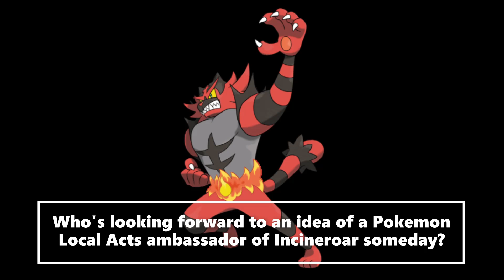Pokemon Local Acts Ambassador Ideas To Look Forward To Incineroar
We want to know from our viewers, who's looking forward to an idea of a Pokemon Local Acts ambassador of Incineroar someday? You decide.

Incineroar is a Fire/Dark type Pokemon creature known as the Heel Pokemon species introduced in the Generation VII video games Pokemon Sun and Moon. It is the evolved form of Torracat and the final evolution of the Alola region starter Litten.